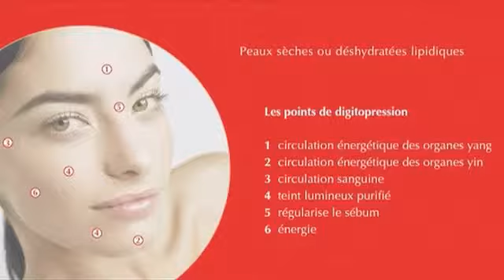Ophyto Dry or dehydrated lipidic skins Peaux sèches ou déshydratées lipidiques HE